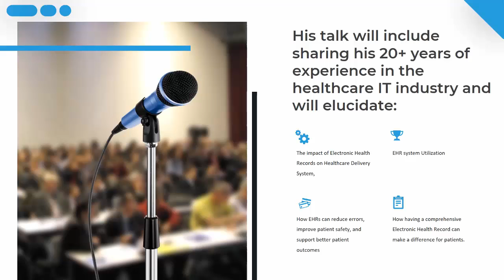iPatientCare to answer questions on Electronic Health Records (EHR) at HITCON 2020, Ahmedabad, India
Udayan Mandavia, Chief Growth Officer, iPatientCare/AssureCare to deliver a talk on utilizing digital health technology in context of Indian Healthcare

iPatientCare, a pioneer in cloud-based ambulatory EHR, revenue cycle management services, integrated practice management, and patient engagement solutions announced today that its CGO, Mr. Udayan Mandavia, shall deliver an insightful talk dealing with FAQ on Electronic Health Record at HITCON 2020. HITCON is a mega HealthTech event in Ahmedabad, India, held annually and draws physicians and clinicians interested in implementing health information technology at their places of care delivery. This year’s HITCON is set to take place on January 11-12, 2020 at Knowledge Consortium of Gujarat, Opposite Physical Research Laboratory, University Road, Ahmedabad.